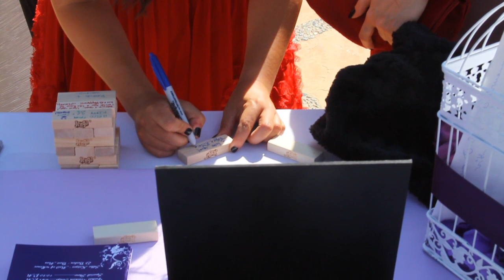Shai and Burcin Wedding Highlight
A TreySki Videography Service: Videographer's Tremayne A. Williams and Angel Gonzalez.  Edited by Tremayne A. Williams and Angel Gonzalez.